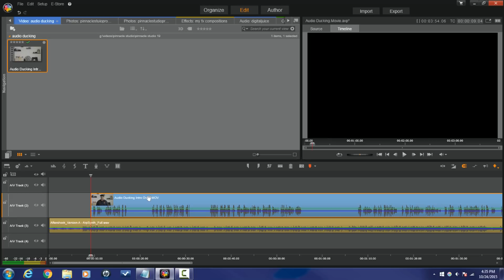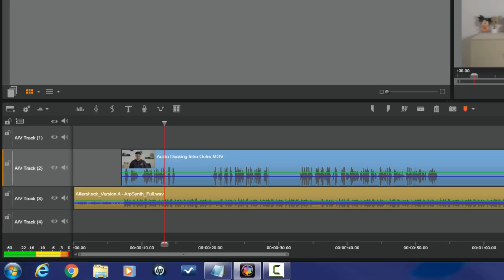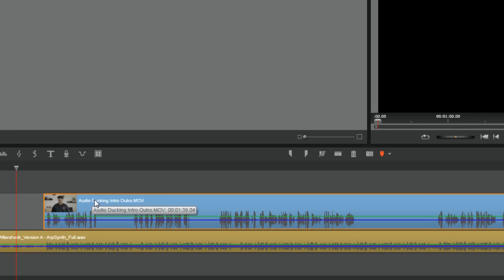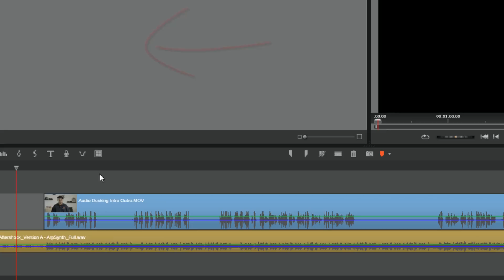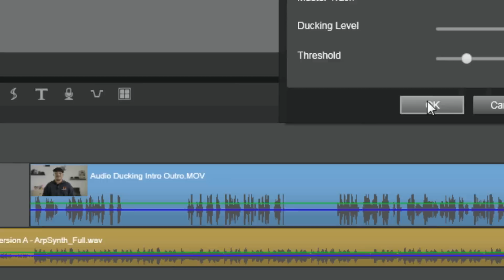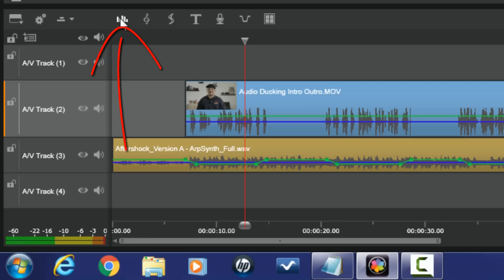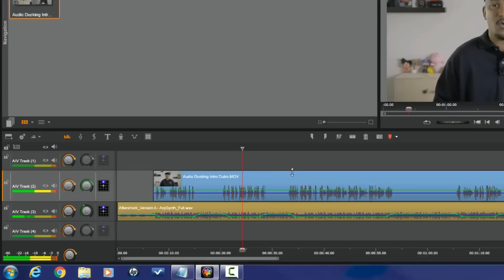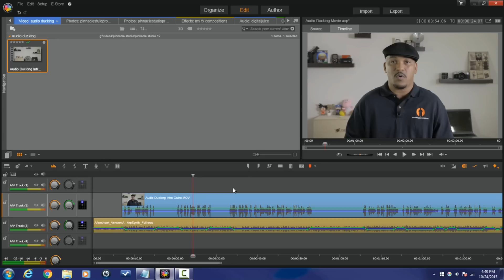Pinnacle Studio 19 Ultimate - Audio Ducking Tutorial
The Pinnacle Studio 19 Ultimate Audio Ducking tutorial shows you how to create videos with professional voiceovers and music. The feature automatically makes the music volume go down every time there is dialogue in the master track that you select. The tool will add a professional touch to your videos. This video has all the tips to help you learn how to use the Pinnacle Studio 19 audio ducking feature.

Title: Game Plan
Composer: Eric Palmer
Album: StackTraxx V12: Corporate Stacks 1

Title: Aftershock
Composer: Matt Wong
Album: MusicBOX Collection 1
Publisher: Digital Juice Music, INC.

Support PinnacleStudioPro